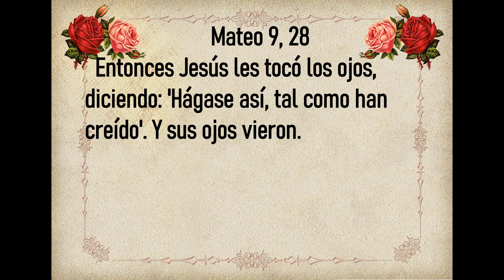Evangelio de Hoy Viernes 21 de Junio 2024. San Mateo 6, 19-23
evangeliodehoyViernes San Mateo 6, 19-23
Padre Manuel Gutierrez Del Toro,
Homilia “No acumulen ustedes tesoros en la tierra”.
Lectura, Salmo, Evangelio y Homilia de Hoy 21 de Junio

🙏 Mateo 9, 28 Entonces Jesús les tocó los ojos, diciendo: 'Hágase así, tal como han creído'. Y sus ojos vieron. 🙏

🙏Lectura, Salmo, Evangelio y Homilia de Hoy Viernes 21 de Junio 2024🙏
Memoria de San Luis Gonzaga
“No acumulen ustedes tesoros en la tierra”.
Santo                       San Luis de Gonzaga
Primera Lectura     2 Reyes 11, 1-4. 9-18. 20
Salmo               131